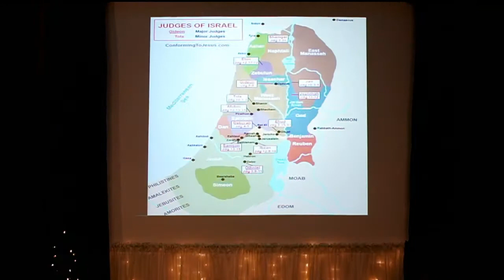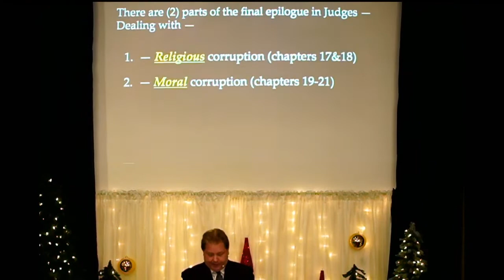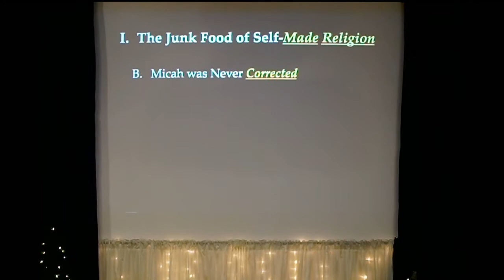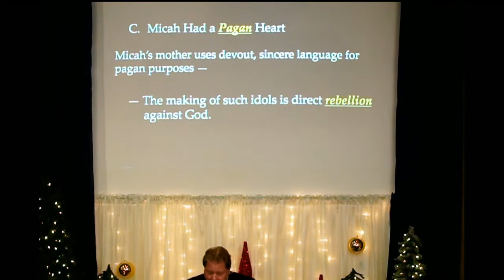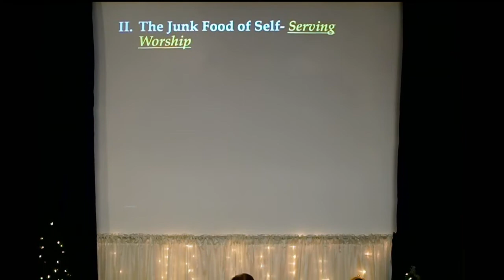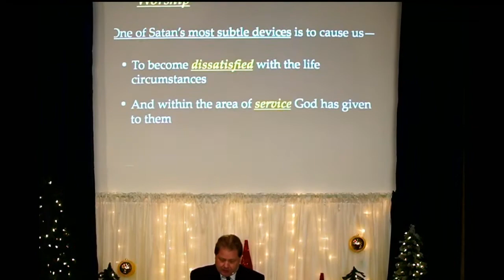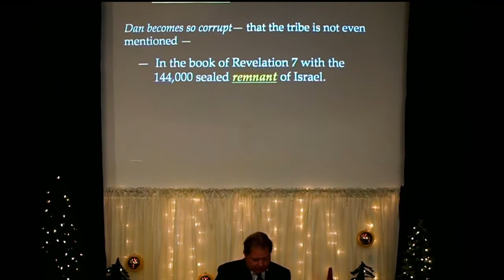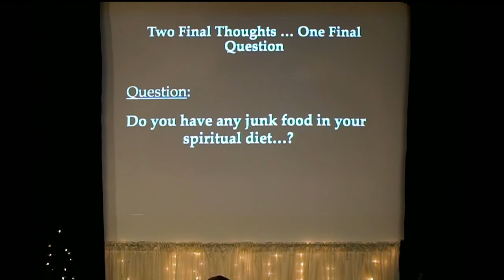Spiritual Junk Food